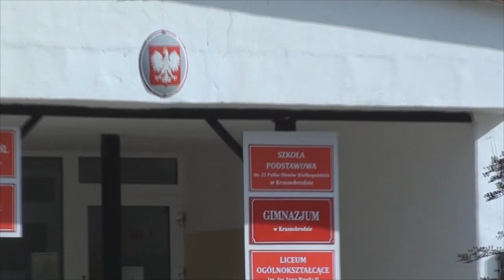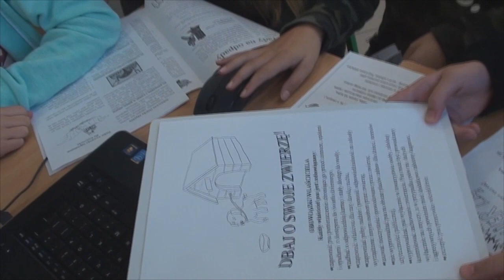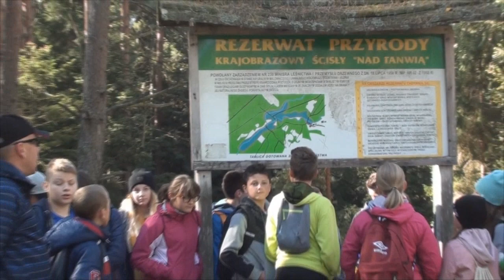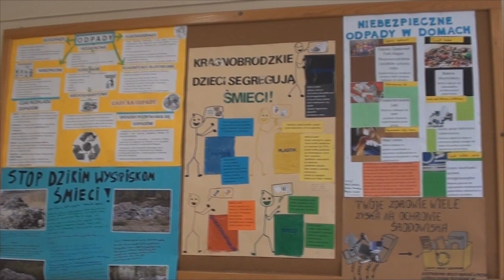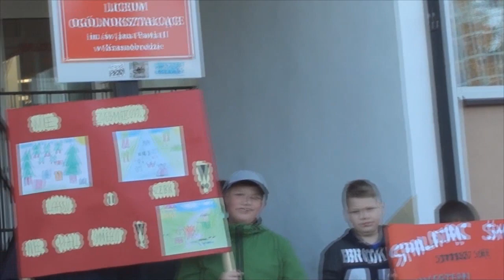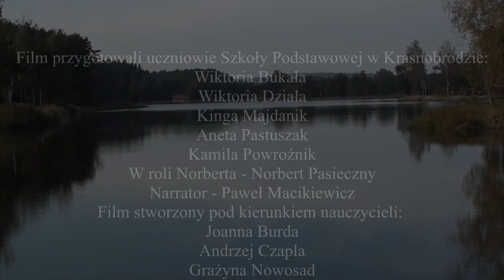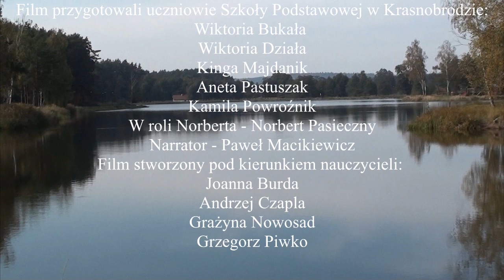DBAMY O PIĘKNO TEJ ZIEMI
film na konkurs 25 lat FOŚ